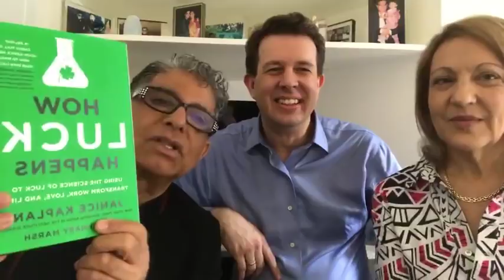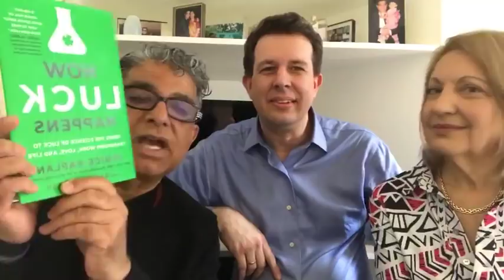How Luck Happens - Deepak Chopra, MD | Janice Kaplan | Barnaby Marsh